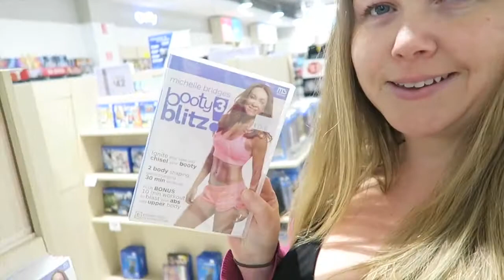Lose 20 Pounds In 30 Days!? l VLOGMAS